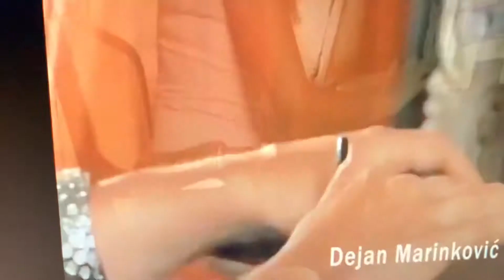Dejan Marinkovic na TV Pink - Umetnik (muzičar, kantautor, pisac, pesnik, kolumnista)